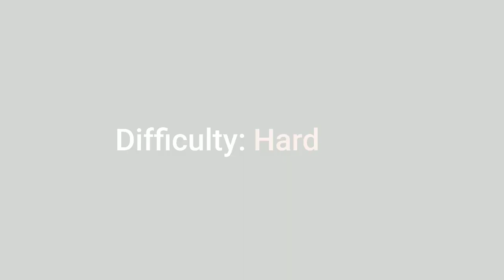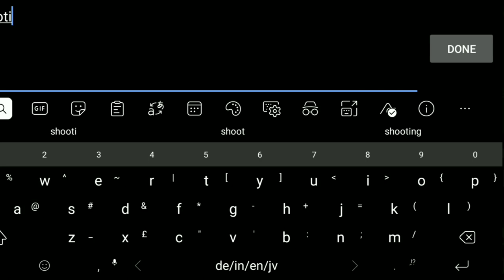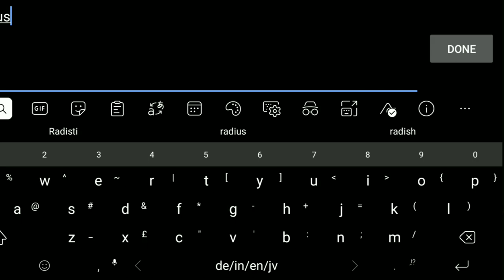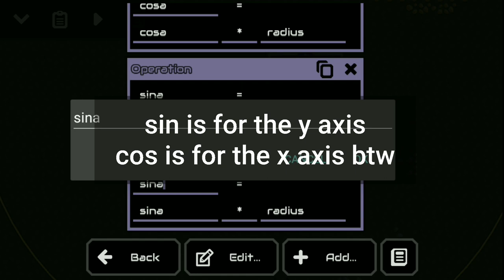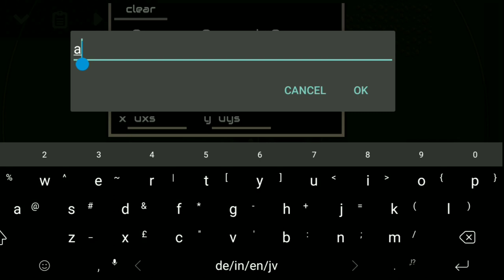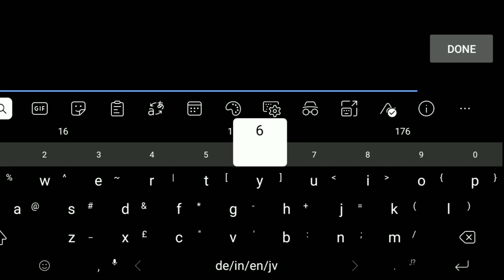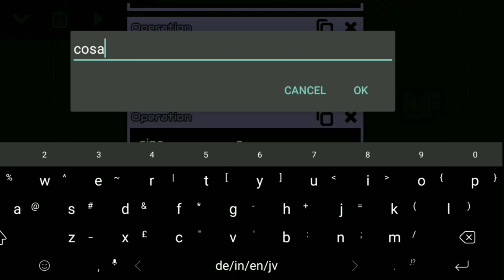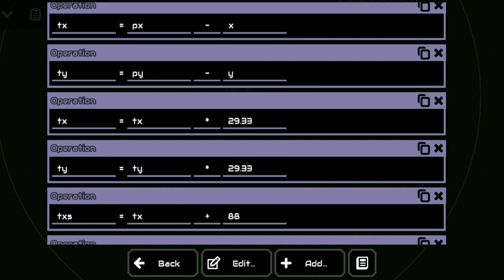Mindustry | How to make TOUCHSCREEN JOYSTICK for remote control | Advanced Logic #12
A very simple joystick for controlling anything from units to characters in logic games

Electro-Light - Symbolism